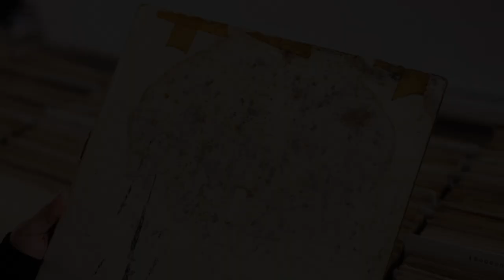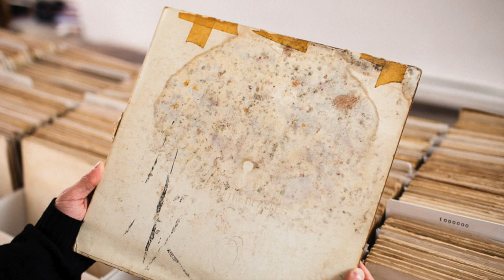SCP-043: "The White Album"